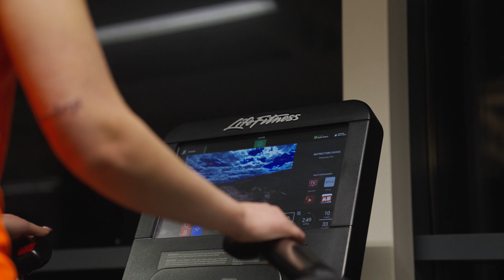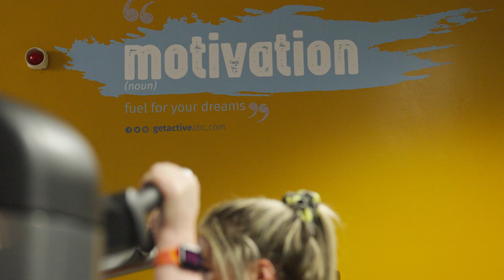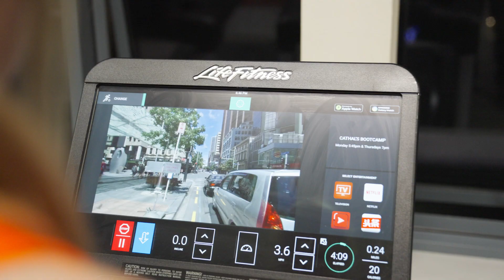meetthemotivators Sophie Doran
meetthemotivators Ahead of World Cancer Day on 4 Feb, getactiveabc member Sophie Doran shares her incredible story of battling cancer at the age of 16, the important role fitness played in her recovery and realising her dream of becoming a Social Worker💪👏

The team at Orchard Leisure Centre feels so privileged to have been part of Sophie's journey back to health
If you are inspired by Sophie's story, check out our 'Move More' programme. This ABC physical activity project supports people living with and beyond cancer to become and remain active, and to enjoy an improved quality of life as a result.

Funded by Macmillan Cancer Support and supported by the Southern Health and Social Care Trust.